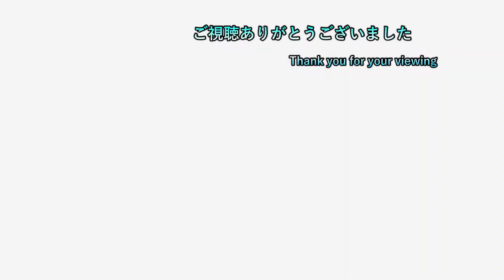【ゼルダBОTW 実況プレイ】 #127 コログ集めの旅の終章 【再びハイラル城内へと！】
2日周期になります。
1日目はswitchゲーで気になるゲームを19時に投稿
2日目は1日目の内容+ゲームタイトル五十音縛りの動画を22時に投稿